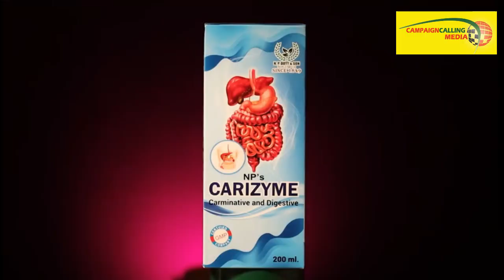'আপন মনে ঘুরে বেড়ায়,একা একা বক্তৃতাও দেয়, একটু পাগল,এত ভবগুরে ঘুরছে, মিঠুন দা ঘুরলে কি ক্ষতি আছে'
Press Byte of Kunal Ghosh